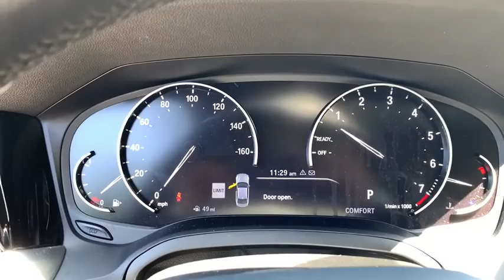2020 BMW 3 Series Walk-Around Huntington, Suffolk County, Nassau County, Long Island, NY B10821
Used 2020 BMW 3 Series Walk-Around
2020 BMW 3 Series 330i xDrive - Stock#: B10821 - VIN#: 3MW5R7J04L8B10821

Habberstad BMW
945 East Jericho Turnpike

Elegantly expressive, this 2020 BMW 3 Series turns even the most discerning heads. With a Intercooled Turbo Premium Unleaded I-4 engine powering this Automatic transmission, it is a vastly understated assertion of your dominion over the open road. It's loaded with the following options: Window Grid Diversity Antenna, Wheels: 18 x 7.5 V-Spoke Bi-Color Orbit Grey -inc: (Style 780), Valet Function, Trunk Rear Cargo Access, Trip Computer, Transmission: Sport Automatic, Transmission w/Driver Selectable Mode and STEPTRONIC Sequential Shift Control w/Steering Wheel Controls, Tracker System, Tires: 225/45R18 All-Season Run-Flat, and Tire Specific Low Tire Pressure Warning .